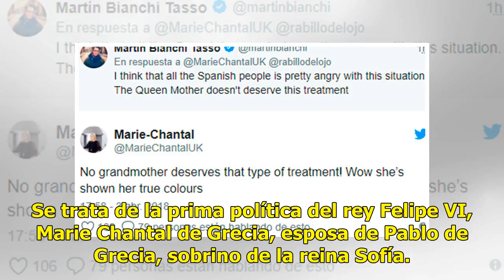Marie Chantal de Grecia carga contra Letizia tras su rifirrafe con la reina Sofía